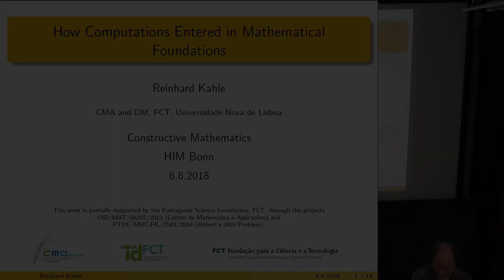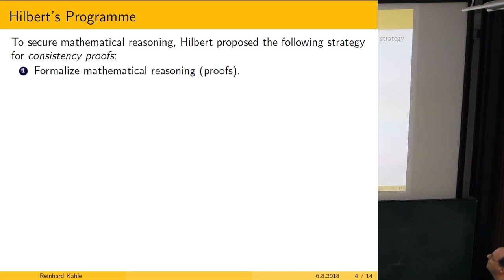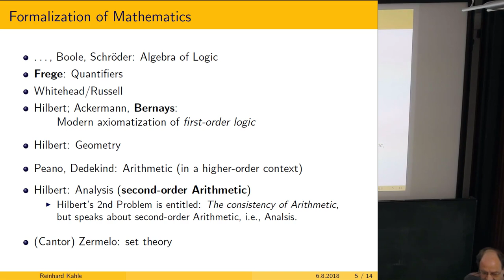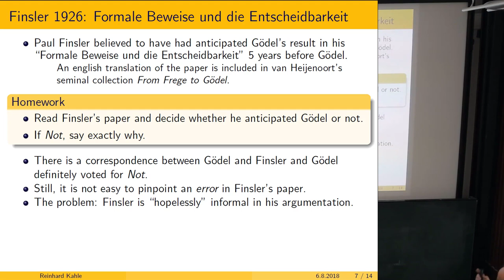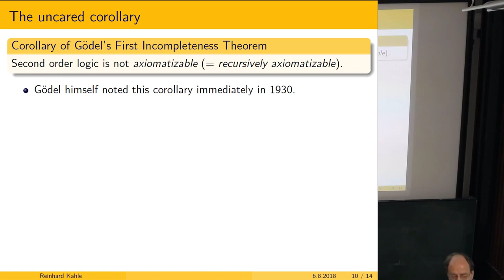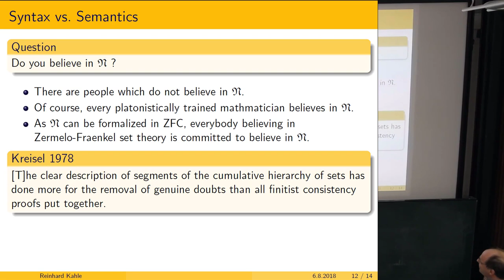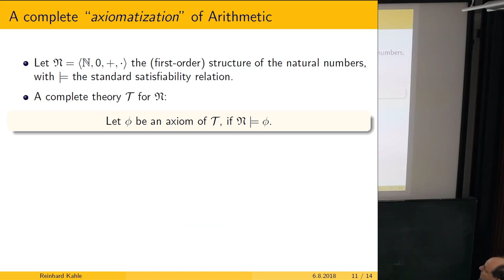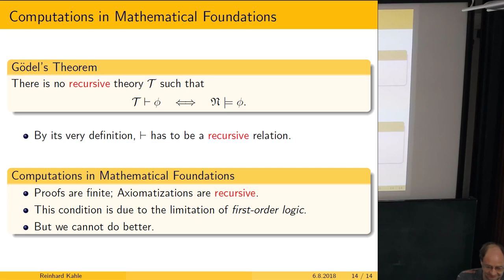Reinhard Kahle: How Computations Entered in Mathematical Foundations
The lecture was held within the framework of the Hausdorff Trimester Program: Constructive Mathematics.

Abstract:

Starting from Hilbert's Programme, we discuss how computation became a central notion in mathematical foundations. Special emphasis is put on the distinction of syntax and semantics.